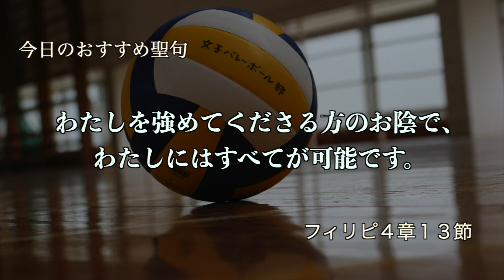【広島三育学院Peace Time】島田隼人先生 Guest:北林源先生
広島三育学院ではコロナウイルス対策のため休校期間中下記のスケジュールで宗教プログラムをオンライン配信いたします。
☆宗教部プログラムは中高生共通のコンテンツです。

・毎週土曜日安息日礼拝はライブ配信
・毎週月・火・木の18:45から、金曜日は18:00から中学校の教員又は中学生（教員が代読）によるメッセージを配信
・毎週水曜日はチャプレンによる祈祷会を配信
・毎週日・金は高校教員によるショートメッセージ（peace time）
※日・金以外にも不定期配信あり